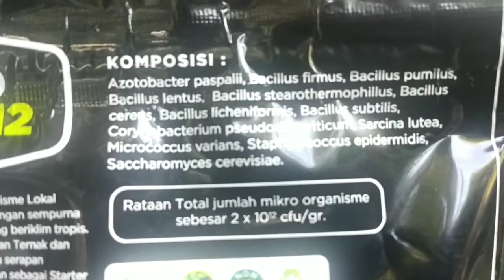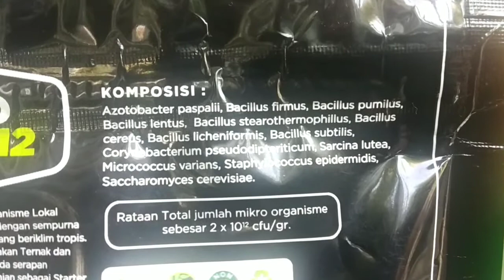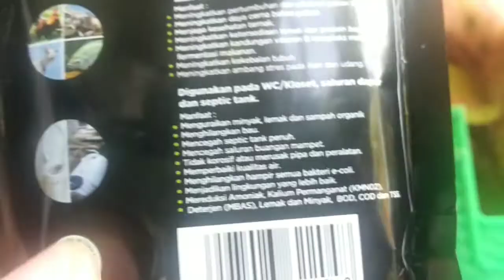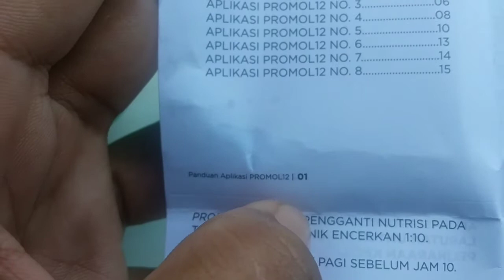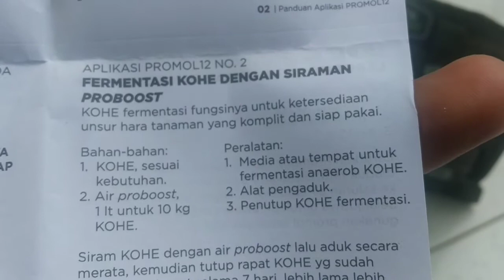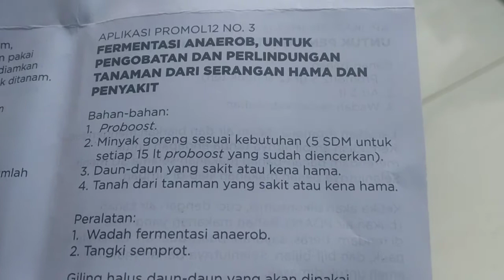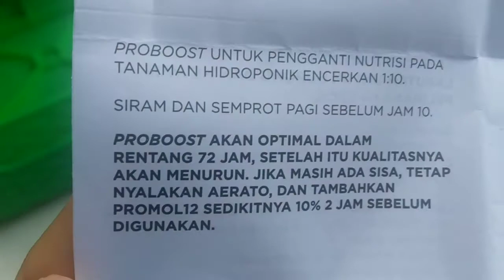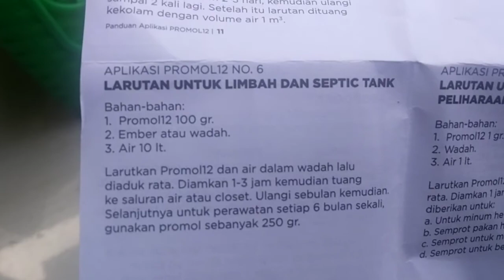Promol 12 HNI beserta manfaatnya dan panduan Aplikasinya | Mikro Organisme Lokal